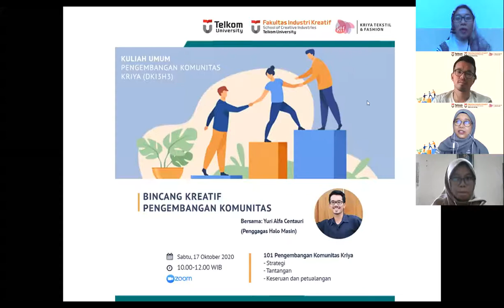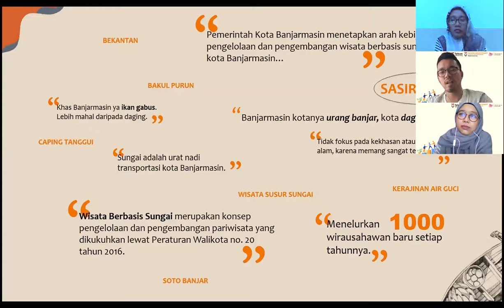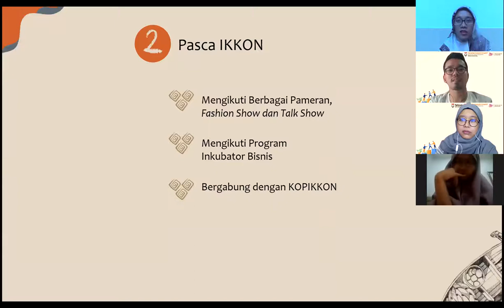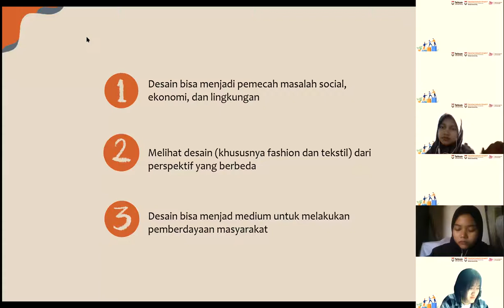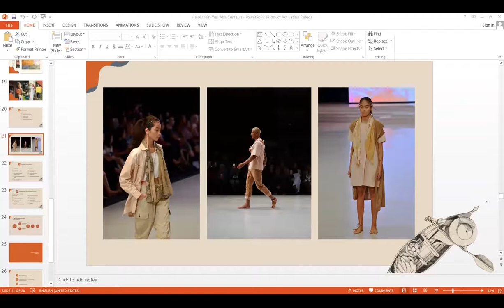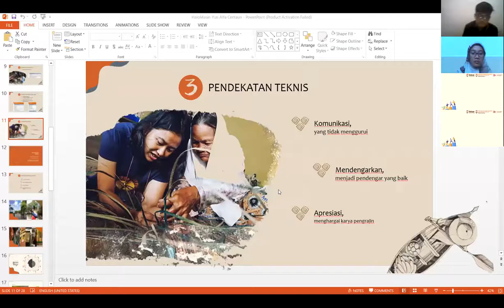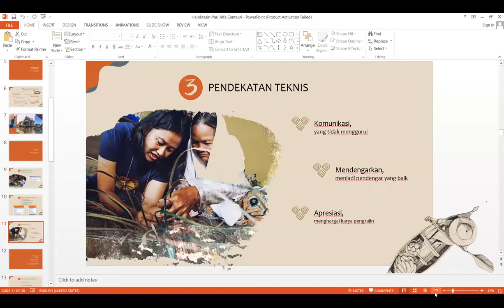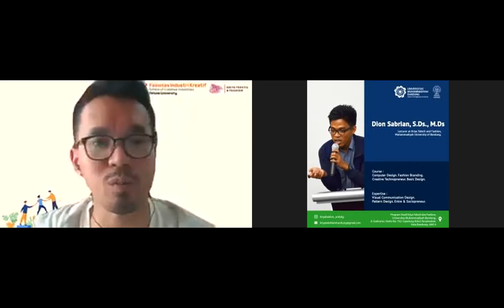Kuliah Umum Pengembangan Komunitas Kriya bersama Yuri Alfa Centauri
Pada 17 Oktober 2020 Prodi Kriya Tekstil dan Fashion melaksanakan Kuliah Umum Pengembangan Komunitas Kriya bersama Yuri Alfa Centauri salah satu pengaggas Halo Masin. Temukan tips trik mencasi seorang pengembang komunitas bersama Kak Yuri!

Tim Dosen
Listia Rahamandaru Guntur, S.Psi., M.Psi, Psikolog
Dion Darsa Sabrian, S.Ds., M.Ds.
Morinta Rosandini, S.Ds., M.Ds
Asisten : Jeng Oetari, S.Sn